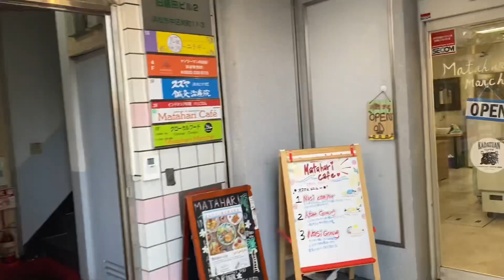Alasan orang jepang tinggal di kota||2023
Ini alasan orang jepang lebih memilih tinggal di kota